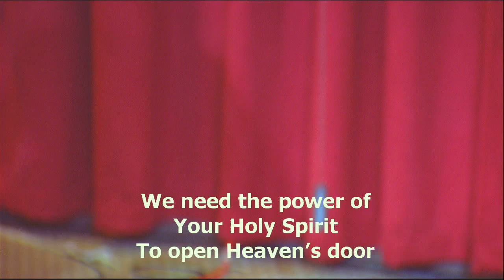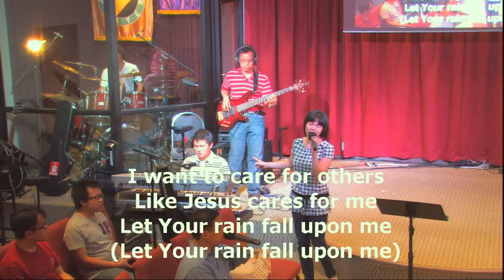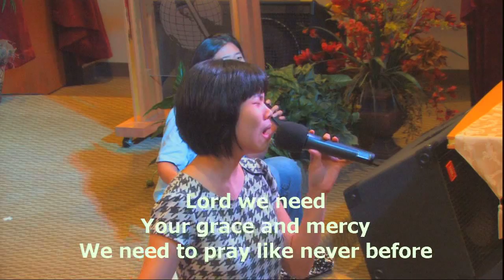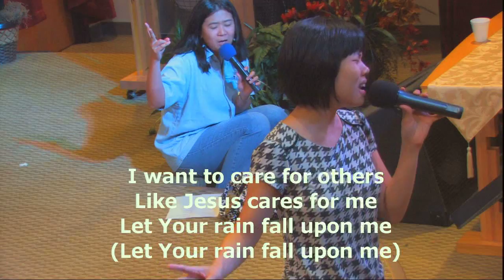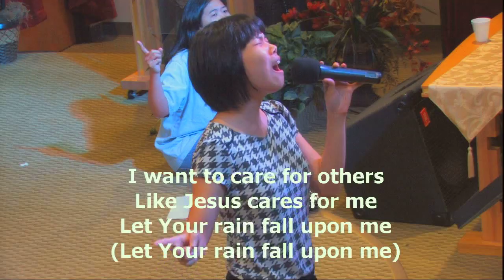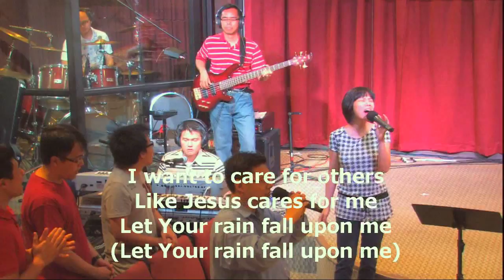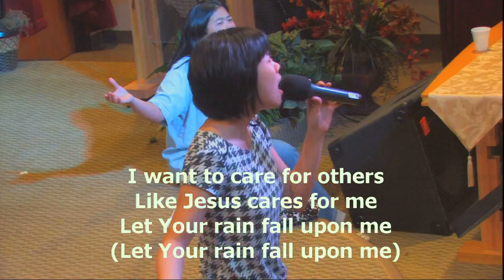IFGF Houston 20100903 Prayer Concert worship led by Eva Sukamto part 3 of 3